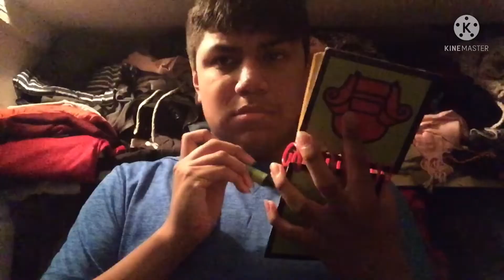How To Draw Turkey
This Is How We Draw A Turkey